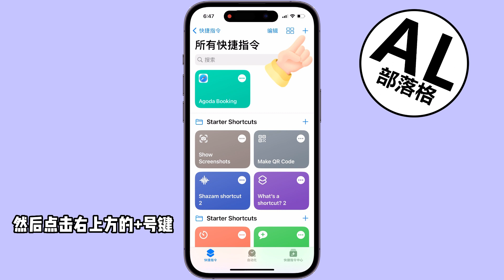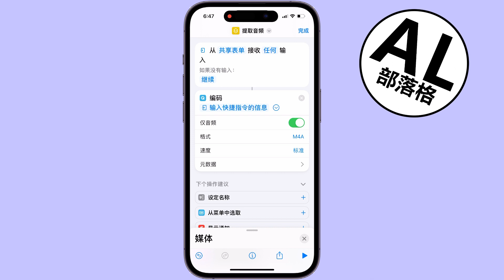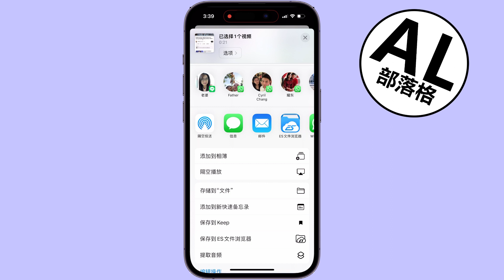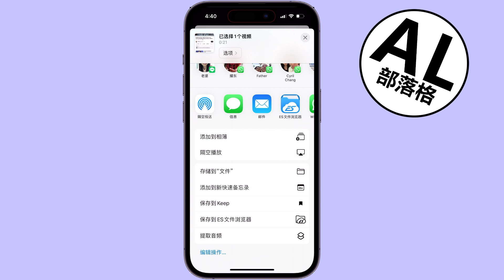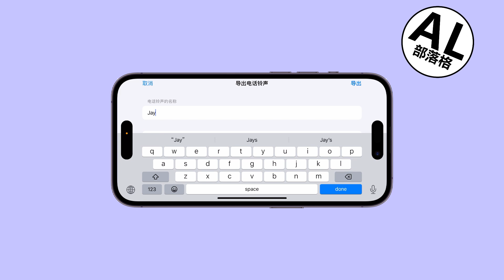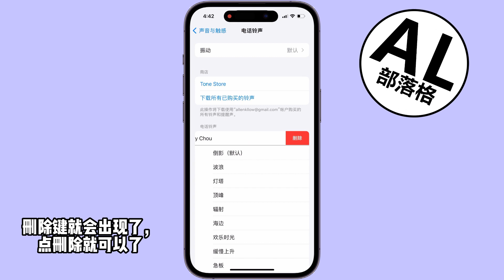iPhone怎么设置手机铃声 | 2023最新教学 | iOS 16 | Apple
学习如何制作手机铃声 | 2023最新教学 | iOS 16 | Apple